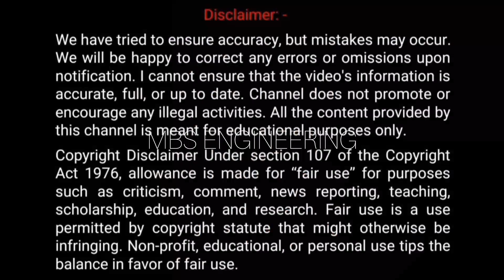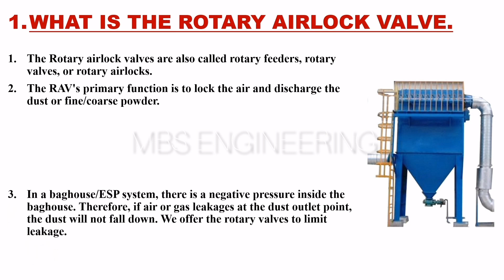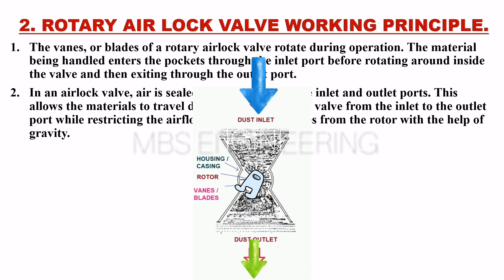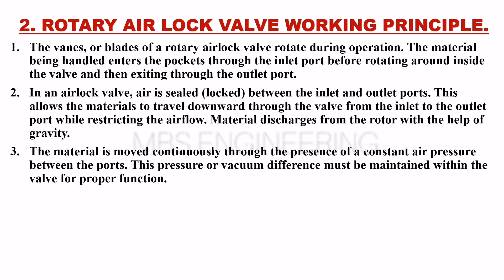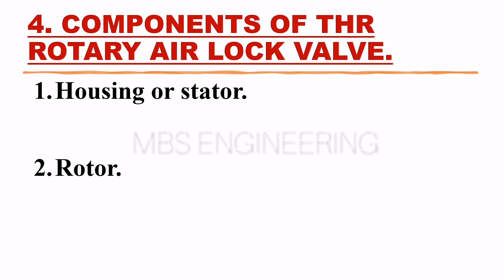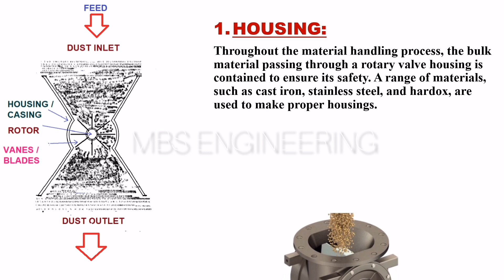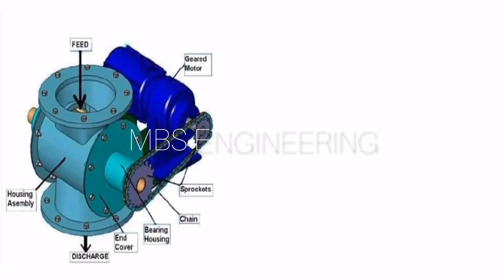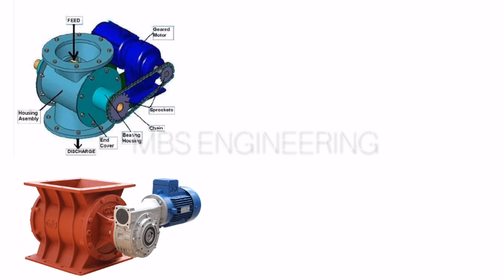ROTATY AIRLOCK VALVE / WORKING PRINCIPLE/ ROTARY AIRLOCK VALVE COMPONENTS/FUNCTION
"Make More knowledge in less time.”

Our MBS Engineering channel is only for education purpose.

This channel is related to Plant Management like plant design, installation, operation, maintenance along-with management of soft skill development.

Please give your comments & suggestions in video comment box for our continuous improvement.

Thanks to my friends, my channel has grown, and I am able to bring you more and more informative videos.